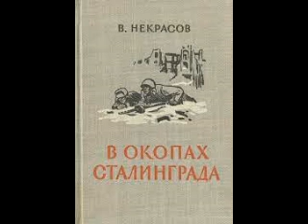Глава2, Виктор Некрасов: В окопах Сталинграда.